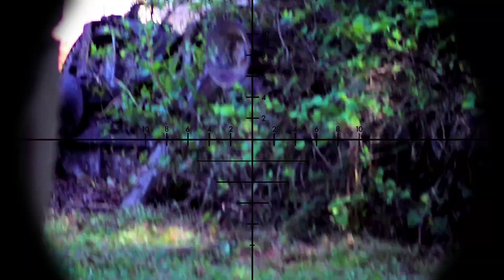Airsoft Gameplay Sniping Headshots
Chris plays his first airsoft sniping game. Using his Echo 1 PSR with a 3x9 scope and scope cam, he gets a few kills and decent footage.

GEAR USED FOR OUR VIDEOS
Camera holder with mic
Target Stand
Action Cams
Table Cover
Green Screen
Photo. Lights
Battery 9.6
Leg Holster
Red Dot
M4 Lancer Tactical
M4 G&G
Plate Carrier
Camo Wrap
Ghillie Wrap
Ghillie Suit
Camo Pants
Camo Shirt